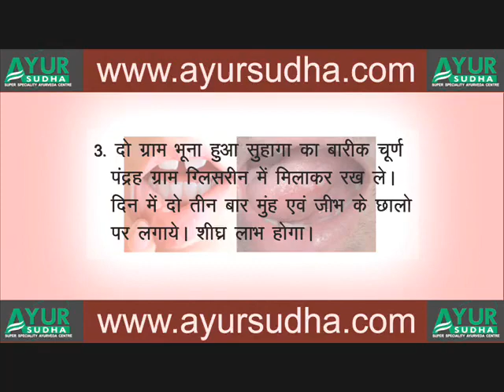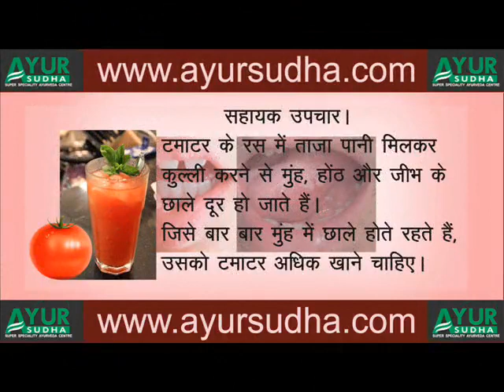Mouth Ulcers, Stomatitis Home Remedies - Top Ayurvedic Doctor of skin in Punjab, India